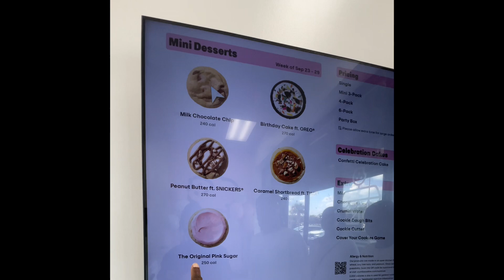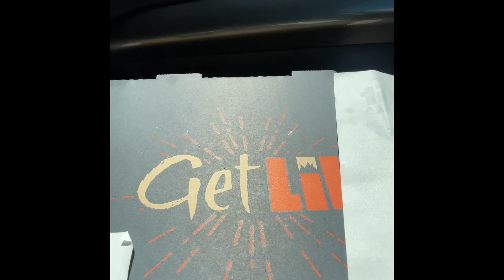Vlog|Crumbl Cookies With The Teens|Blast Fired Pizza|Dance Class + More